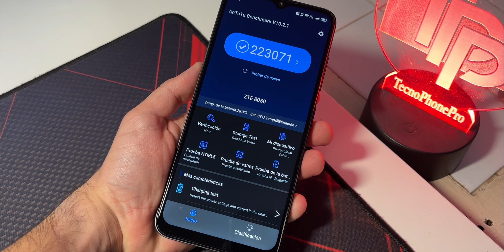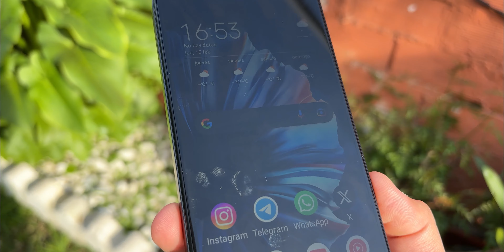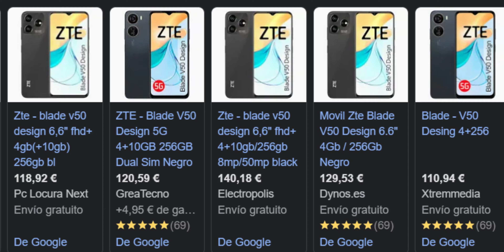ZTE Blade V50 Design Review en Español ✅ Interesante por +100€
En el vídeo  de hoy vengo a traeros una rápida Review del ZTE Blade V50 Design, uno de los mejores smartphones baratos del 2024, por poco más de 100 euros, es uno de los mejores celulares móviles baratos que puedes comprar, ZTE Blade V50 Design Review en Español

Si quieres saberlo todo del ZTE Blade V50 Design Review en Español, este es tu vídeo

Categoría: Smartphones, Electrónica de consumo, ZTE, Blade, V50, Design y Teléfonos Inteligentes